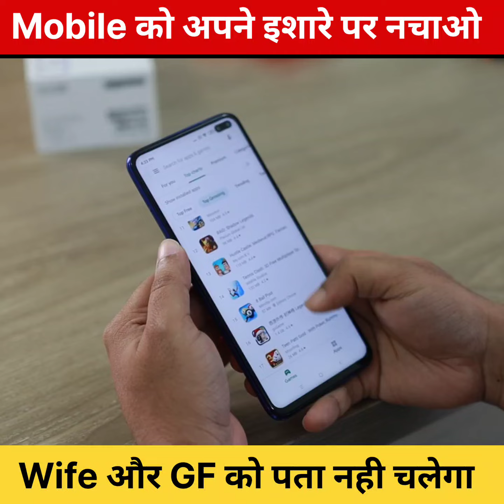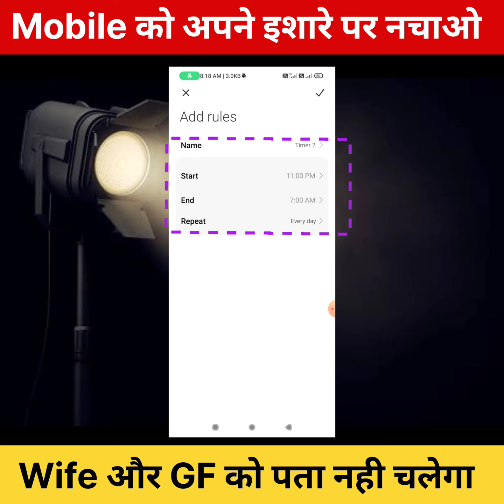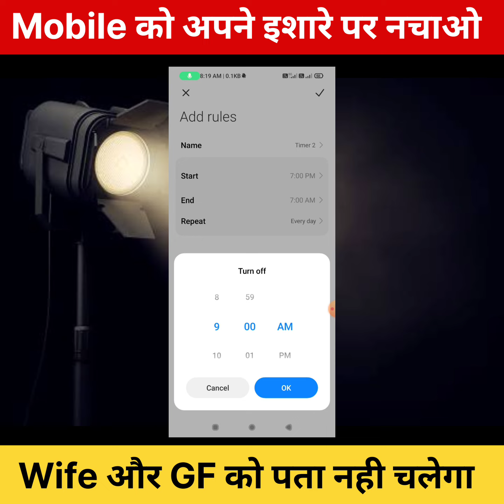💥 Mobile आपके इशारे पर चलेगा ll अपने आप Silent या General Mode में आ जायेगा ll DND feature 🤗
DND feature
how to activate DND feature
use DND feature